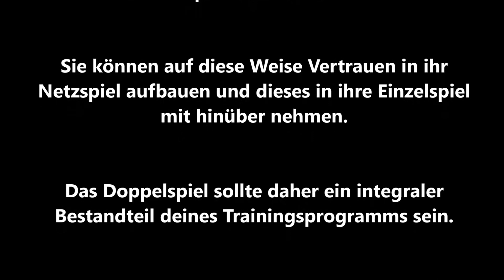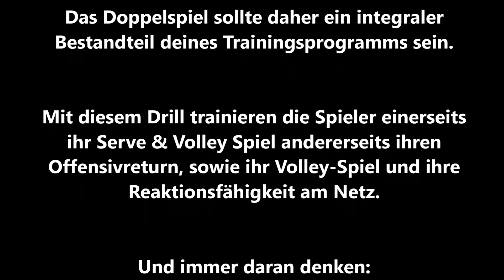Tennis Drills - Doppel Taktik - "No Bounce Doubles"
Hi Guys, hier ein Video mit einem Drill zum Training der Doppeltaktik. Du wirst bei diesem Drill jede Menge Serve & Volley und Chip & Charge und haufenweise Volleys zu sehen bekommen. Also probier ihn doch einfach mal aus. Wenn du mehr über das Projekt "RoPe Tennis Education" erfahren willst, dann schau dir unsere Serie über "Was wir wollen" an, oder schicke einfach eine email an